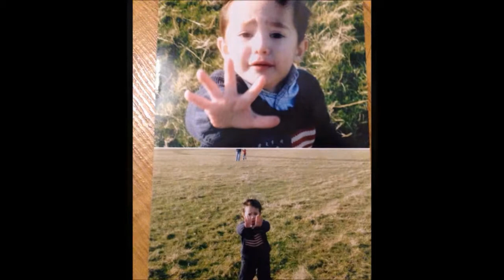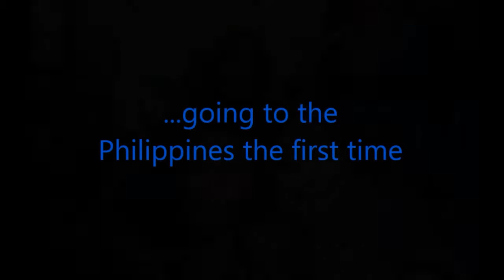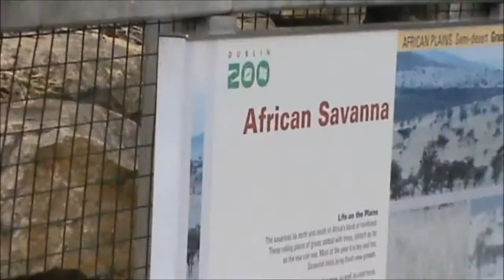Matthew David Richard Fowler for 7 years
songs added into the videos I have no copyright ownership..